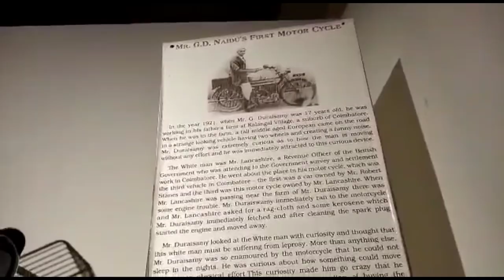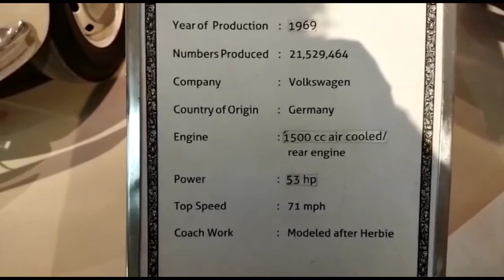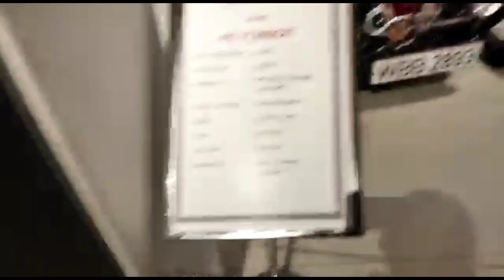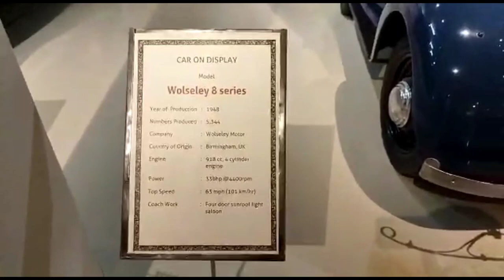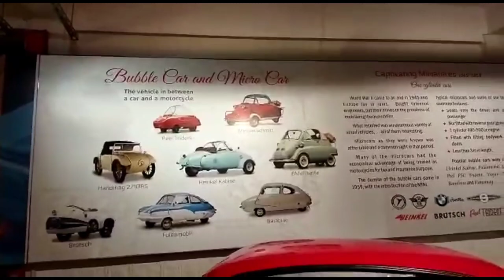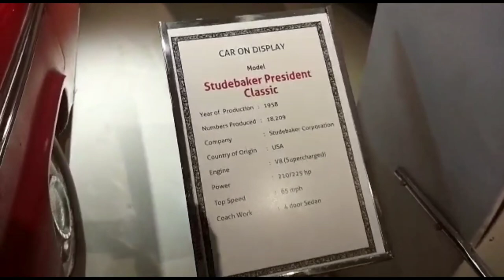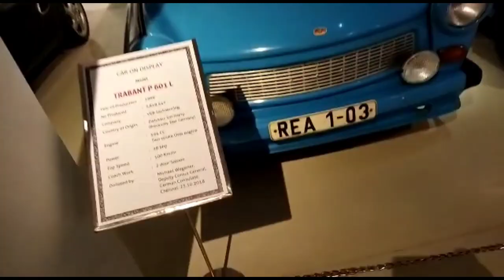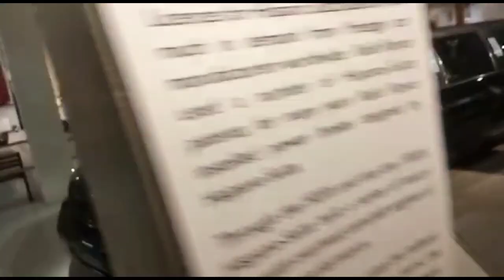GD Naidu Car Museum in coimbatore|amazing cars|1990 to 2000 cars collection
GD Naidu Car Museum in coimbatore|amazing cars | 1990's to 2000's cars |‎@Chinnari Thalli lekshu